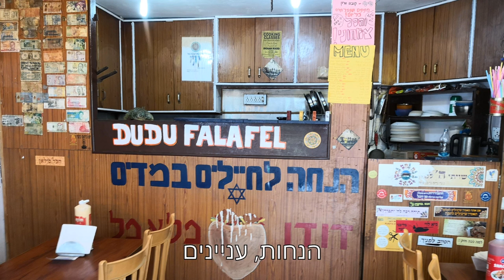"ישמח חתני בדרך לפסגה" - פרק ב: הודו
"ישמח חתני בדרך לפסגה" - מיני סדרה מבית היוצר של תומר פריד. מסע בעקבות הטיול הגדול למזרח.

צילום, כתיבה ועריכה: תומר פריד

מוסיקה:
Alt-J - Left Hand Free
Marvin Gaye - Lets get it on
He's a Pirate - Klaus Badelt
Push It To The Limit - Paul Engemann
Rushiikesh More - Vipassana Mangal Maitri Sadhana Most Beautiful Prayer in this world

Yagnya Meditation -  5 minutes deep meditation

Village People - YMCA

סאונד אפקטס: FreeSound
samsterbirdies
halleck
demarkracy
bmaczero

markedit
daveincamas

inspectorj

qubodup
florianreichelt

plasterbrain

קטעי וידיאו:
MNLife
Gabriel Traveler

UncleEvey

David Brodie